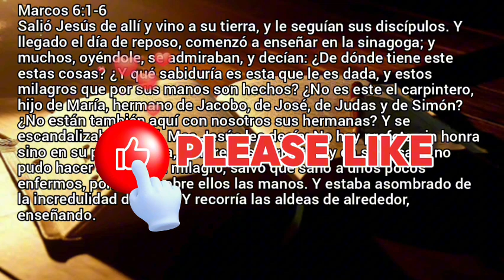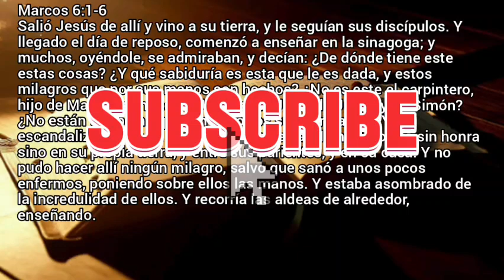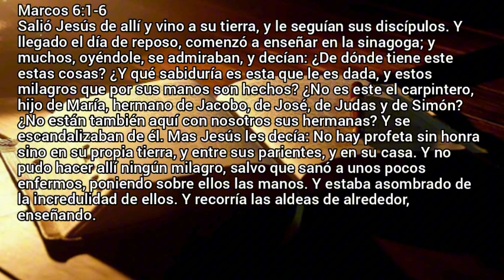RECHAZO Y ACEPTACIÓN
S. Marcos 6:1-6 RVR1960

Salió Jesús de allí y vino a su tierra, y le seguían sus discípulos. Y llegado el día de reposo, comenzó a enseñar en la sinagoga; y muchos, oyéndole, se admiraban, y decían: ¿De dónde tiene este estas cosas? ¿Y qué sabiduría es esta que le es dada, y estos milagros que por sus manos son hechos?  ¿No es este el carpintero, hijo de María, hermano de Jacobo, de José, de Judas y de Simón? ¿No están también aquí con nosotros sus hermanas? Y se escandalizaban de él. Mas Jesús les decía: No hay profeta sin honra sino en su propia tierra, y entre sus parientes, y en su casa. Y no pudo hacer allí ningún milagro, salvo que sanó a unos pocos enfermos, poniendo sobre ellos las manos. Y estaba asombrado de la incredulidad de ellos. Y recorría las aldeas de alrededor, enseñando.